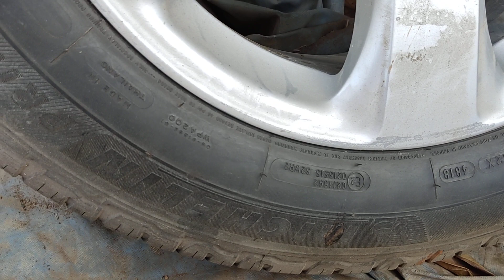Bán bộ mâm niềng vỏ xe Toyota nhật bãi giá rẻ số điện thoại trong phần mô tả.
Nông cơ Long .